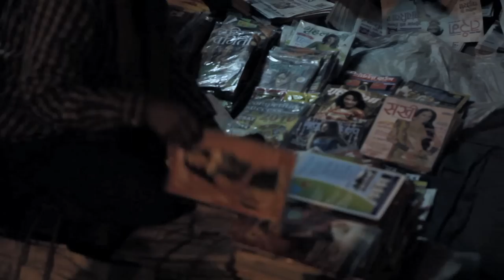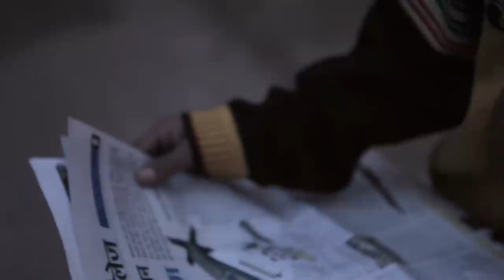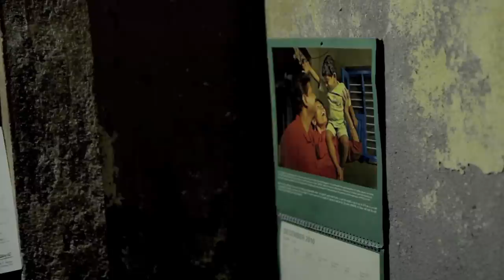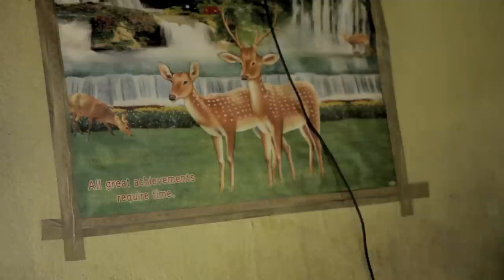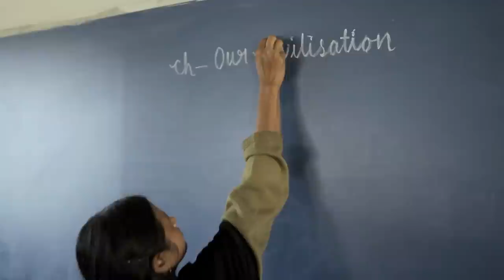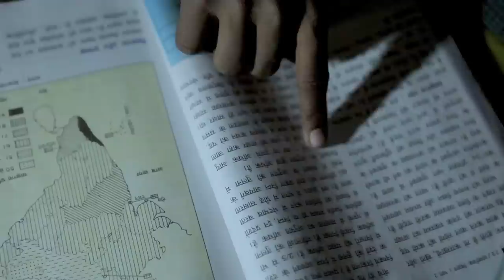Amar | Future Shorts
Amar

Dir: Andrew Hinton / India / 2011

Amar is 14 and top of his class. Someday he'd like to be a professional cricketer, but for now he's the family's main breadwinner, working two jobs six and a half days a week on top of attending school in the afternoons. This short observational documentary is a simple journey with Amar through his daily life.